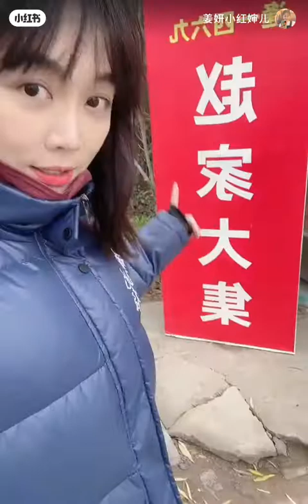姜妍 開機趕大集